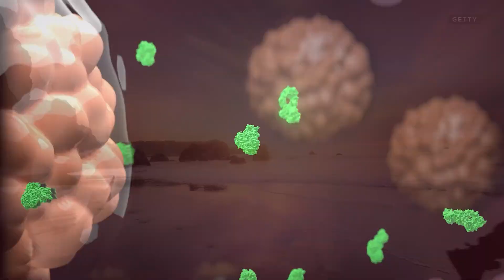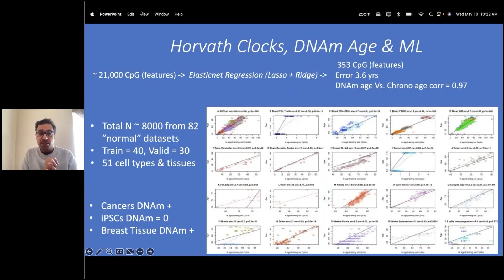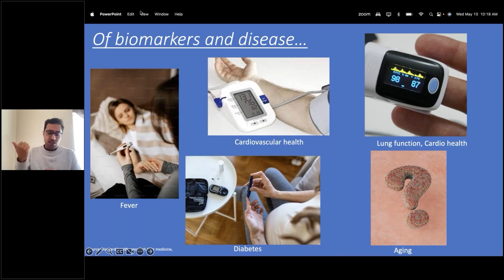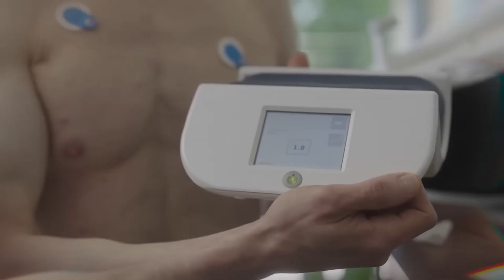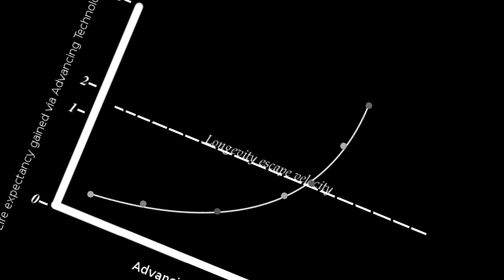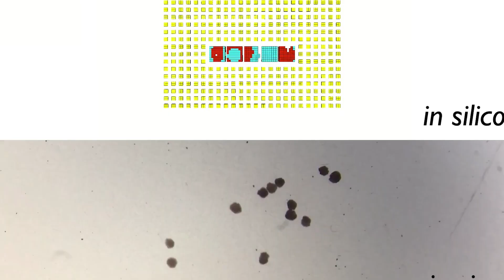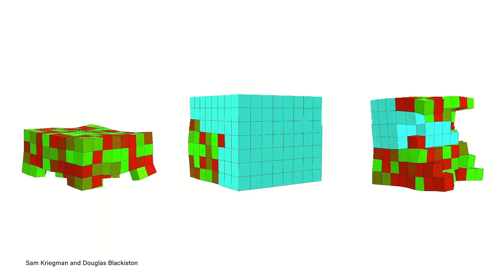Can AI Defeat Aging and Death? | Ray Kurzweil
We’ve talked a lot about reversing aging and immortality through AI but does it REALLY POSSIBLE? Ray Kurzweil believes we can achieve immortality by 2029, and Bryan Johnson is already using AI to slow his biological age. Is this the future of human longevity?

Chapters:

Intro 0:00 - 1:09
Can We Stop Aging? 1:10 - 2:21
AI Could Reverse Aging Process 2:22 - 2:52
Blueprint Project 2:53 - 5:30
Longevity Escape Velocity 5:31 - 6:57
Scary Consequences 6:58 - 7:43